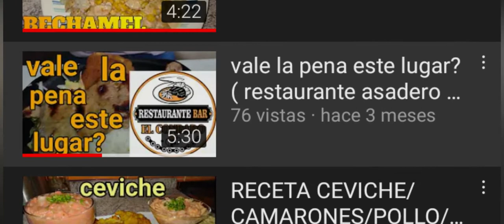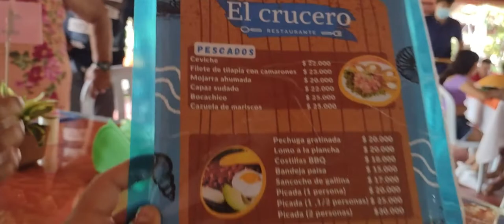VISITA AL RESTAURANTE EL CRUCERO/ NEIVA- CAGUAN- TRIUNFO/ leidyOpita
Hola mis amigos opitas no queríamos quedarnos con la duda de como era la comida y la atención de este restaurante que esta ubicado en el triunfo ,una vereda del corregimiento del caguán de neiva. así que emprendimos camino hacia este lugar para poderles mostrar como nos fué, asi que quedate hasta el final y ayudanos a compartir y suscribete.

🌟Donaciones para el sostenimiento del canal:
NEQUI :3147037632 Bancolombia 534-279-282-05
Agradezco tu ayuda ;)